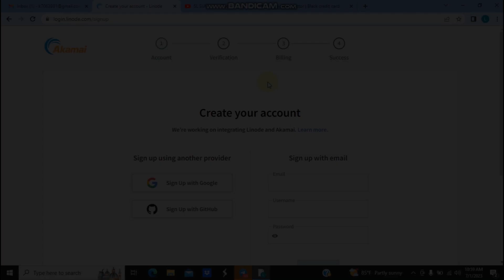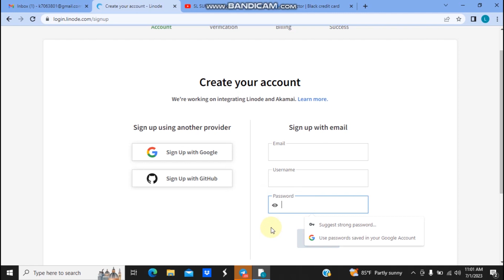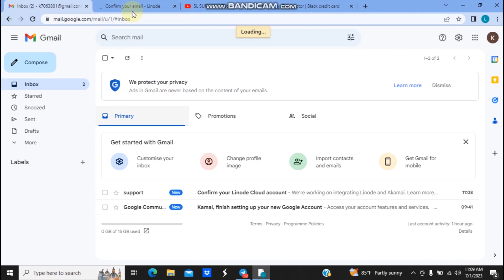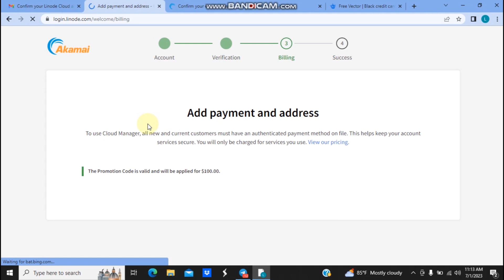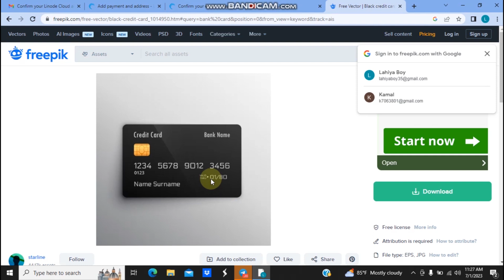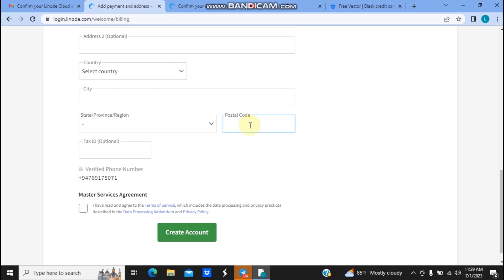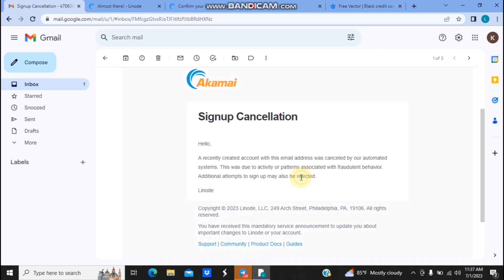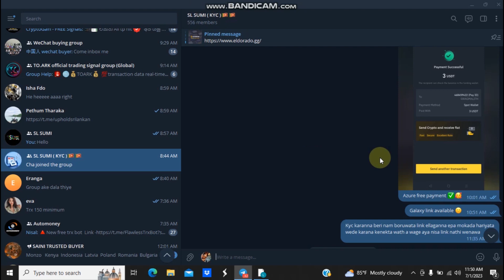විනාඩ් 10න් 4$ක් නොමිලේ | Linode Sinhala | Free 100$ | Linode Sell | Earn Money Online | SL SUMI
🙏  " Wellcome to SL SUMI "

කිසිම මුදලක් වැය නොකර අන්තර්ජාලය හරහා මුදල් ඉපයිීමට කැමැති නම්

             ( Video Promotion Only )
            SL SUMI Vido Promotion

How to විනාඩ් 10න් 4$ක් නොමිලේ | Linode Sinhala | Free 100$ | Linode Sell | Earn Money Online | SL SUMI

මේ වගේ  Emoney, තාක්ෂණික  වීඩියෝ ගොඩක් මම මගේ Youtube නාලිකාවේ සිදු කරනවා .

👉   So Friends, Thanks For Watching This Video   About: SL SUMI is the channel where you can find all the latest video of free internet,online earning,Gadgets reviews,Best Apps reviews,And More about Technology So Don't forget to Subscribe My Channel for latest updates.

how to earn money win win lk
how to earn money sinhala 2021
how to earn money sinhala 2020
how to earn money skrill sinhala
bitcoin wallet sinhala
bitcoin earn sinhala
cryptocurrency sinhala
cryptocurrency sinhala 2021
cryptocurrency sinhala 2020
cryptocurrency sinhala meaning
cryptocurrency mining sinhala
cryptocurrency wallet sinhala
tron coin sinhala
tron coin sinhala forsage
tron coin buy sinhala
tron coin earn sinhala
tron coin mining sinhala
tron coin withdraw sinhala
tron coin mining site
free tron coin sinhala
tron coin wallet sinhala
earn tron coin free sinhala
how to get tron coin sinhala
bitcoin mining sinhala
bitcoin mining sinhala 2021
free bitcoin mining sinhala
bitcoin mining machine sinhala
bitcoin cloud mining sinhala
bitcoin auto mining sinhala
bitcoin gpu mining sinhala
bitcoin cash mining sinhala
free bitcoin mining sinhala 2020
bitcoin games earn money sinhala
dogecoin
dogecoin mining
dogecoin mining site
dogecoin prediction
doge mining site
dogecoin sinhala
dodge
dogecoin mining sinhala
dogecoin live
doge meme
dogecoin earn
dogecoin wallet sinhala
dogecoin wallet
megatypers sinhala
internet money making sinhala
e money sinhala pdf
BITCOIN
TRON
BITCOIN CASH
DOGECOIN
LITECOIN
FEYORRA
ETHEREUM
DASH
DIGIBYTE
TETHER TRC20
SL SUMI MY YOUTUBE CHANNEL